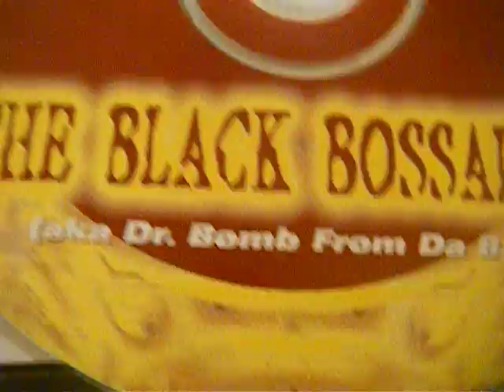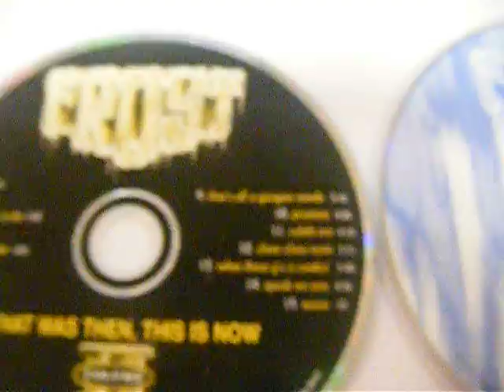kid frost cds with tupac from 1999 to 2000? there not mixed Crazey shit